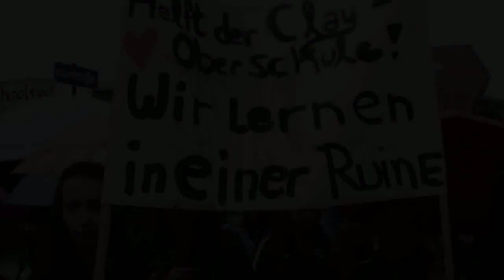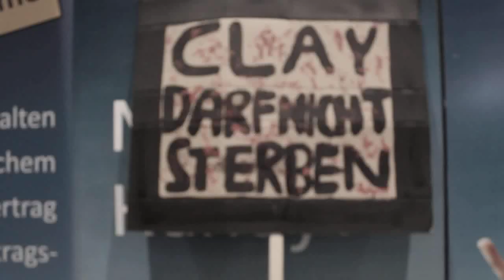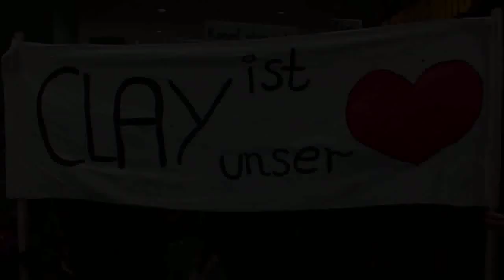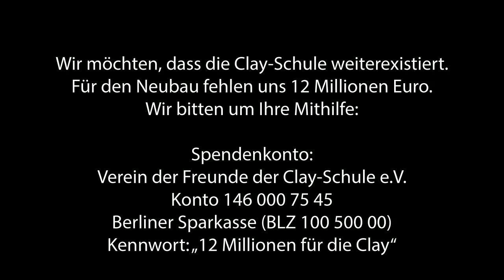12 Millionen für die Clay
Für den Neubau unserer Schule fehlen dem Land Berlin 12 Millionen Euro. Ohne das Geld bekommt die Schule keinen Neubau. Die Zukunft unserer Schule ist ungewiss! Wenn jeder Berliner 3,40 Euro spendet, bekommen 1.200 Schüler ein neues Zuhause.

SPENDENKONTO:
Verein der Freunde der Clay-Schule e.V.
Konto 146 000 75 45
Berliner Sparkasse (BLZ 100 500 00)
Kennwort: "12 Millionen für die Clay"